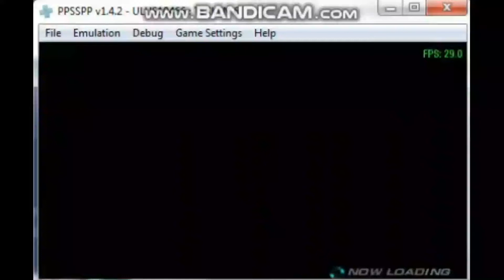Tekken 6: When P2 Uses Cwcheat (JUN Vs JUN)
Literally I have no idea.